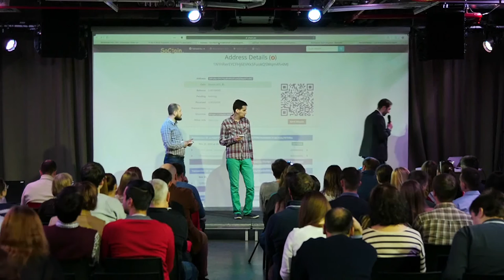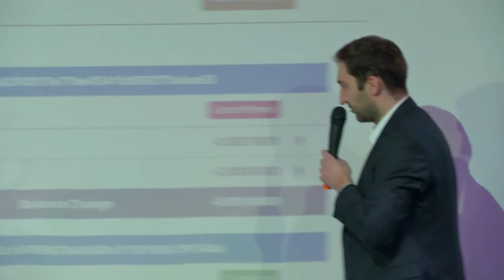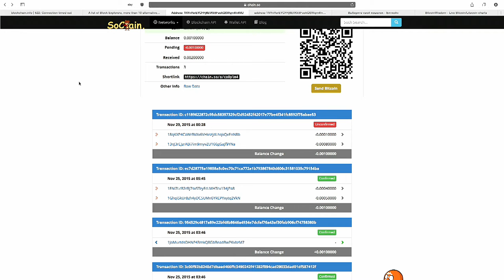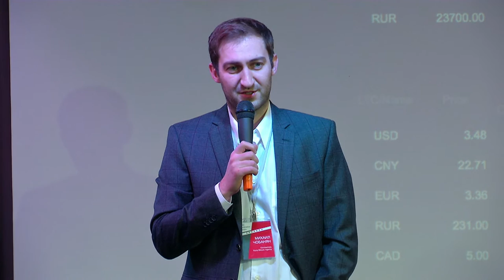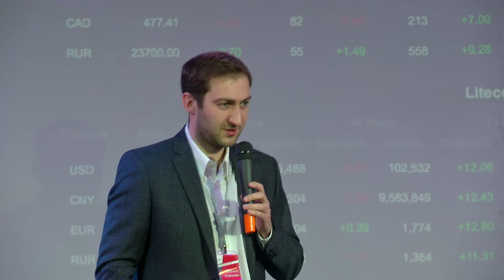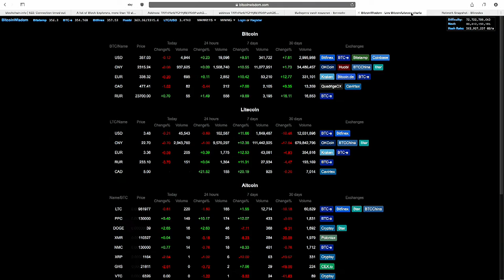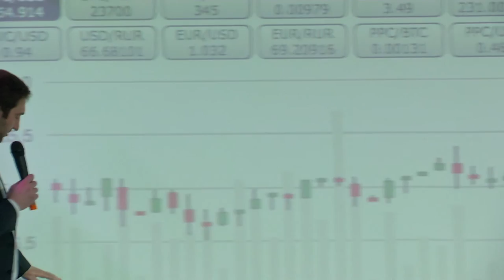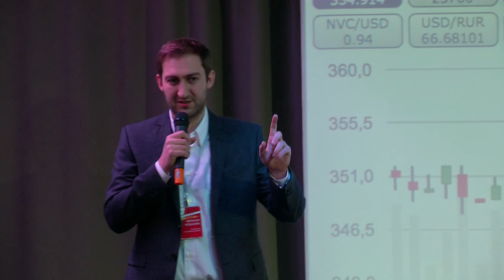Mykhayl Chobanyan «Why bitcoin»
Mikhail Chobanyan is a founder of Kuna Bitcoin Agency, co-organizer of the annual Bitcoin Conference in Kiev. He has more than seven years of experience in the telecommunications market. In March 2014 he founded the first Bitcoin-agency in Eastern Europe. And if then the agency worked as sort of exchange office, now it advises to startups which are ready to work with Bitcoins. In 2014 Mikhail Chobanyan opened the Bitcoin embassy in Ukraine, where people could come to get some pieces of advice, find someone who thought the same way or even find some customers. Mikhail Chobanyan graduated from Columbia University, London Business School, Hong Kong University and City Uni London; he also has EMBA degree. At Free Generation Forum it was possible get some practical advice from the speaker on cryptocurrency and learn how they can be sold, bought or exchanged. Moreover Mikhail Chobanyan told the audience what National Bank thinks on bitcoins and where in Kiev it is possible to change hryvnia to Bitcoins.